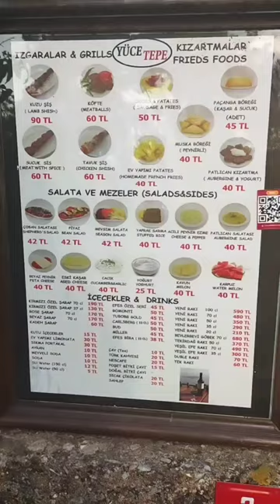GEZİ ÖNERİSİ 2 - BÜYÜK ADA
Adalar turu yapmaya ne dersiniz?

BÜYÜK ADA

- Sarıyer Dondurmacısı (top 8 TL)
- Çankaya Sokak
- Mizzi Köşkü
- Dilburnu Tabiat Parkı (giriş ücreti 12 TL)
- Nostalji Cafe
- Reşat Nuri Güntekin Evi
- Aya Yorgi Tepesi
- Yüce Tepe Restaurant